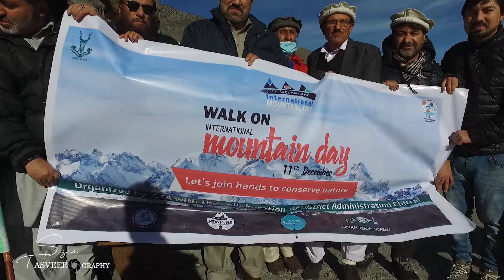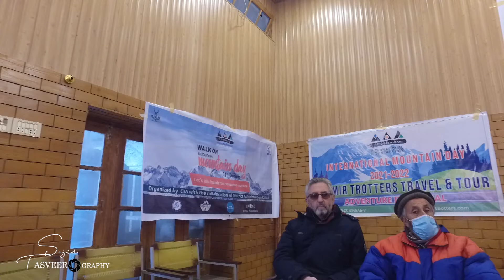International Mountain Day 2021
Mountain Day refers to three different and unrelated events Mountain Day, a student celebration in some colleges in the United States in which classes are cancelled without prior notice, and the student body heads to the mountains or a park, International Mountain Day, held each year on 11 December, which was established by the UN General Assembly in 2003 to encourage sustainable development in mountains, and Mountain Day, a national holiday in Japan as of 2016.